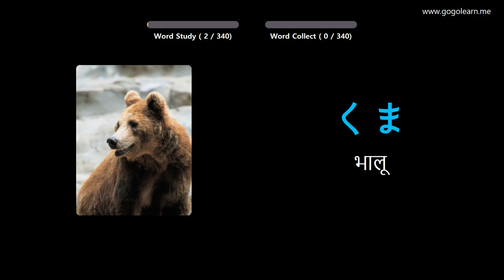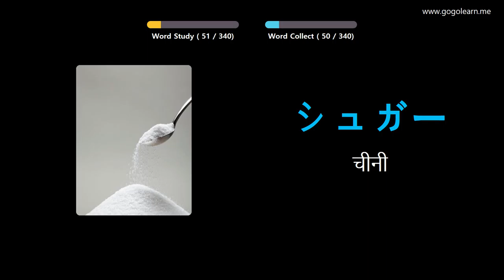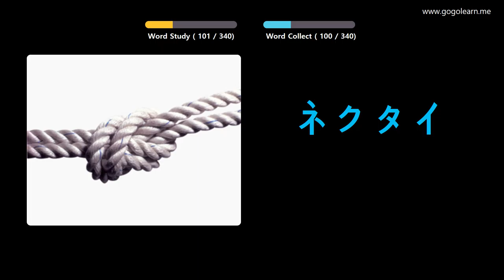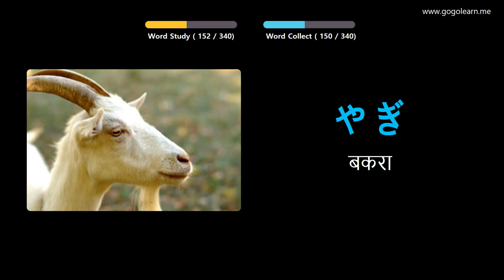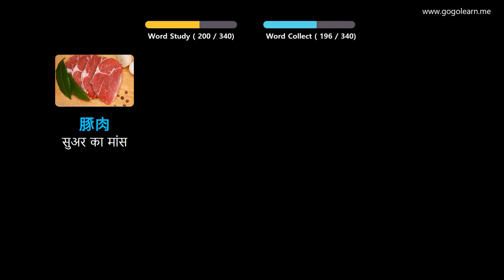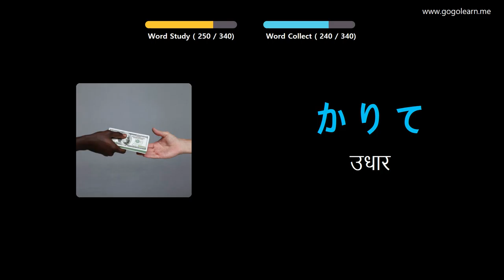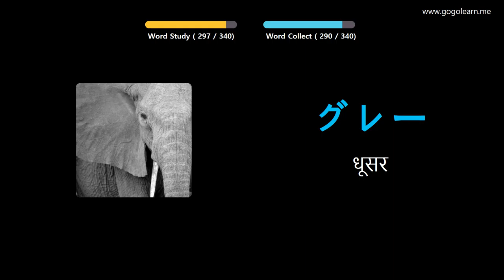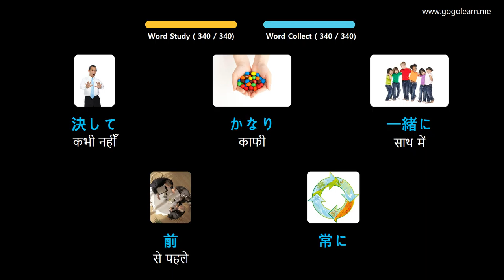चित्रों के माध्यम से जापानी भाषा सीखना |जापानी भाषा शब्दावली ड्राइविंग करते समय सुनना | Golearn